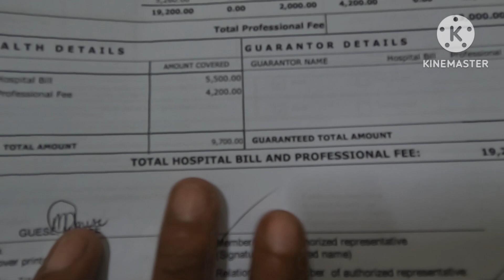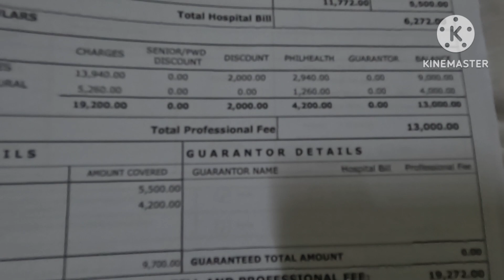NANILAW ANG MGA NALUBOG NA PATOLA SAYANG NAMAN